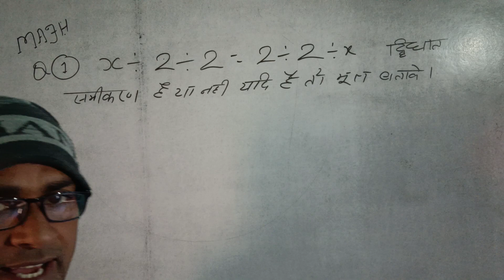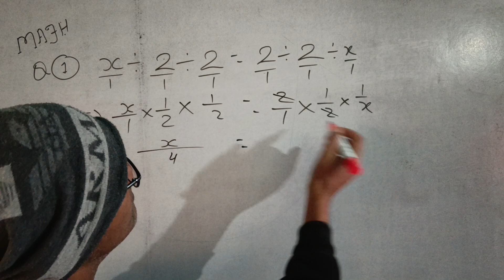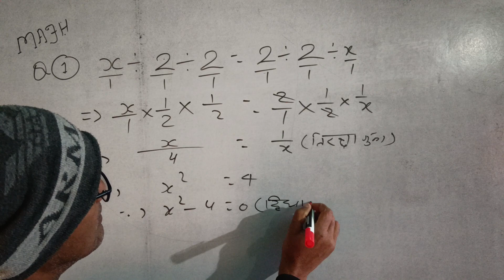maths class 10